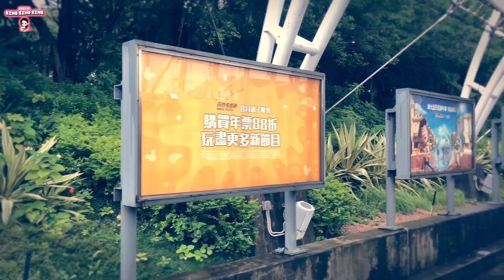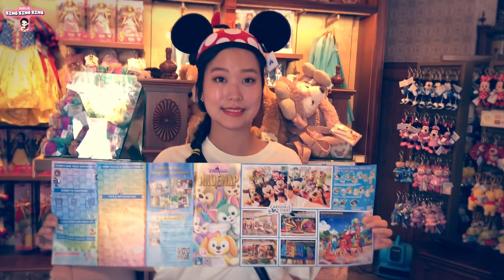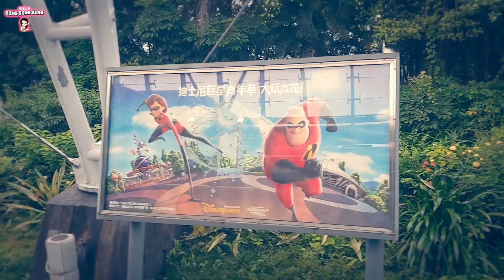🇭🇰홍콩 디즈니랜드에 가다! 홍콩여행vlog Hong Kong Disneyland - 꼬미언니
꼬미언니가 홍콩에 디즈니랜드에 다녀왔습니다!!
와 진짜 대박! 미키 마우스랑 아이언맨이랑 진짜 볼거리 많아요~
화려한 퍼레이드랑 진짜 가지고 싶은 장난감이 가득!!
신나고 즐거운 홍콩 디즈니랜드 구경하러 가볼까요??